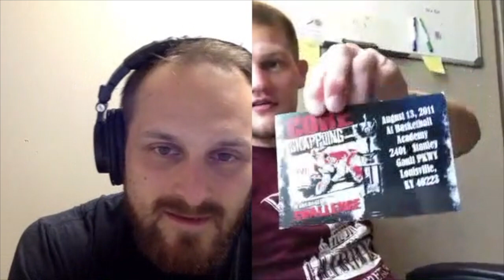The Jiu-Jitsu Therapist Podcast: Episode 47 - Clay Mayfield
Clay is a BJJ brown belt who trains out of Benton, Ilinois at IQ Jiu-Jitsu. Clay discusses his start in jiu-jitsu and how he has turned his love for BJJ and traveling into his fill-time job. We also discuss his training and preparation for tournaments, his favorite places to travel, and his upcoming seminars.